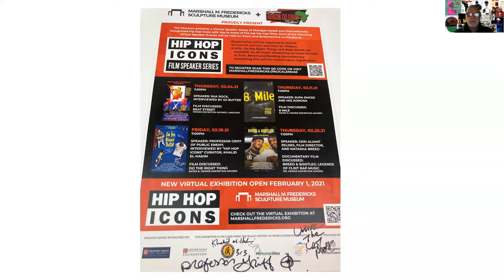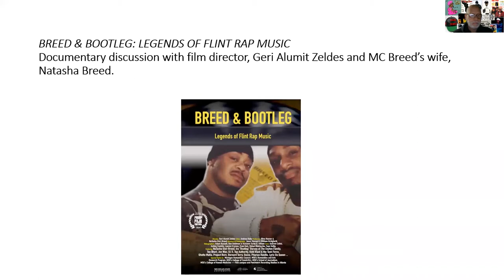"Breed and Bootleg: Legends of Flint Rap Music" film talk 2-25-2021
Talk about the documentary film "Breed and Bootleg: Legends of Flint Rap Music" with Natasha Breed wife of the late MC Breed, and film director Geri Alumit Zeldes.  This talk was part of the Hip Hop Icons exhibition at the Marshall M. Fredericks Sculpture Museum.